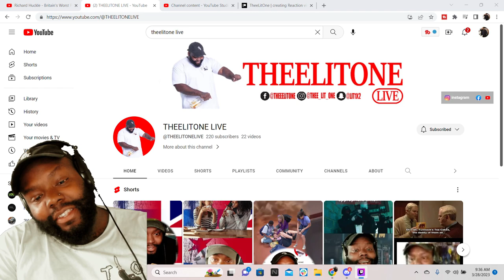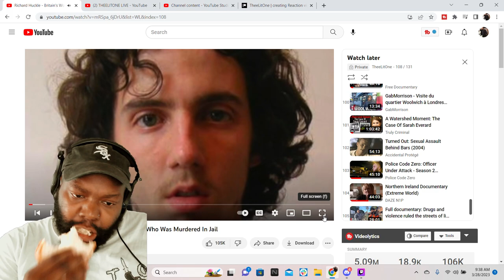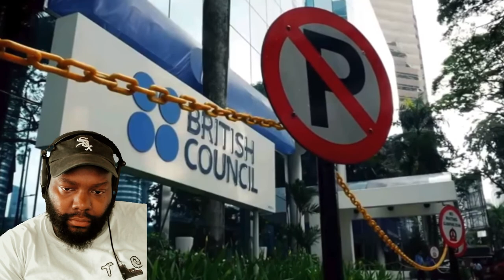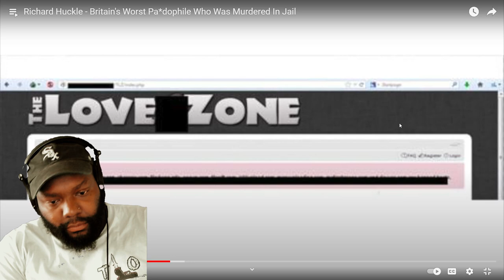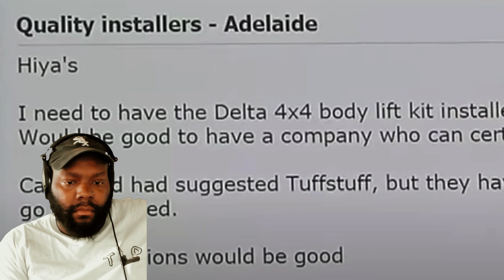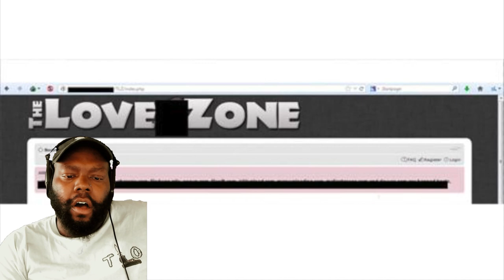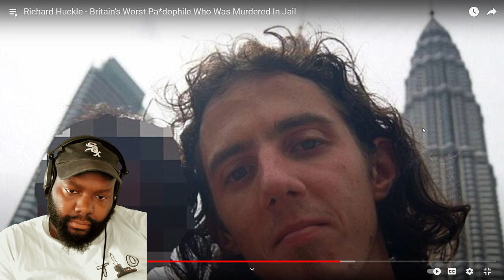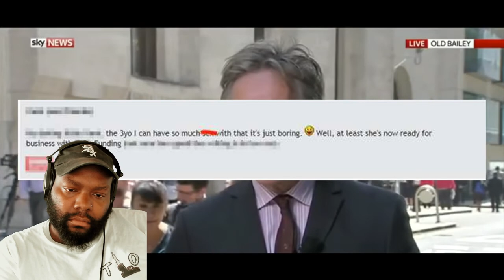CHICAGO DUDES REACTION TO Richard Huckle - Britain's Worst Pa*dophile Who Was Murdered In Jail